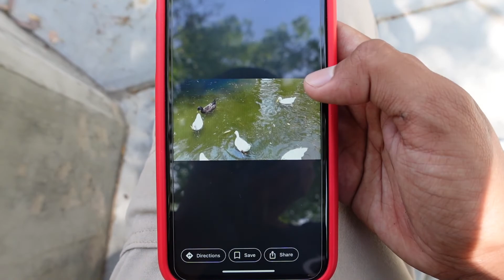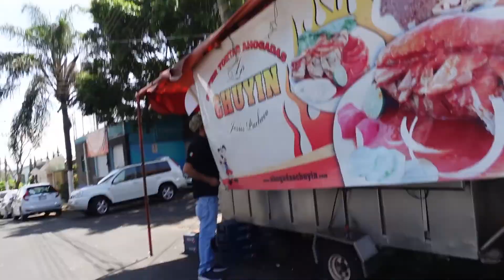VISITING ZAPOPAN 🇲🇽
I was staying in Guadalajara at the moment and I decided to go to Zapopan to see what it was about. Little weird fact but this city is where "La pirata de Culiacan" died. If you don't know who that was, he was a wild kid that would drink a lot and would say wild things. He unfortunately was killed for saying he doesn't give a damn about the cartel boss known as, "El mencho". He was shortly found and killed by the cartel.